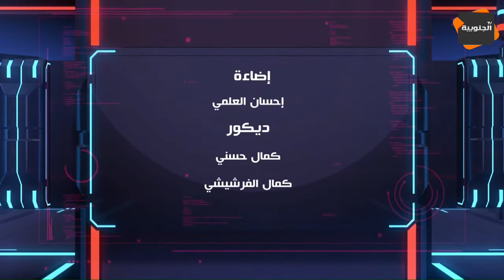حديث الناس ... الحلقة 16